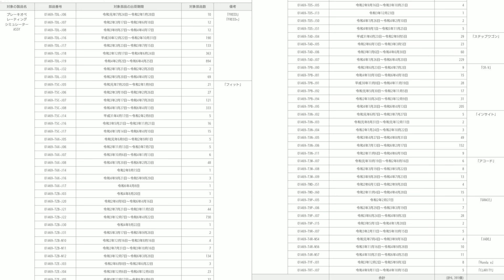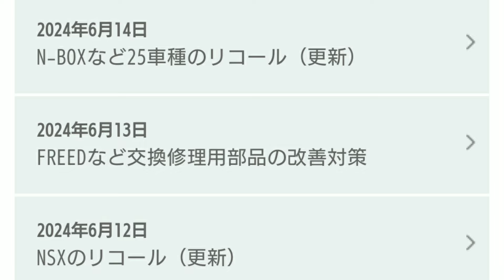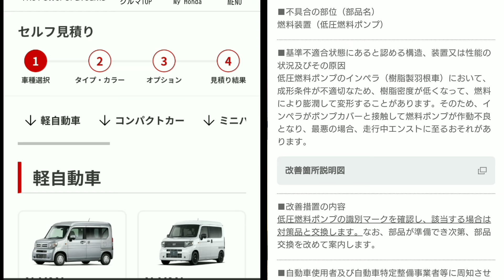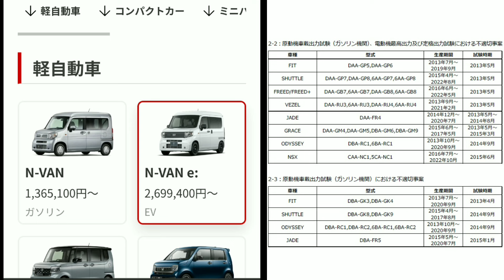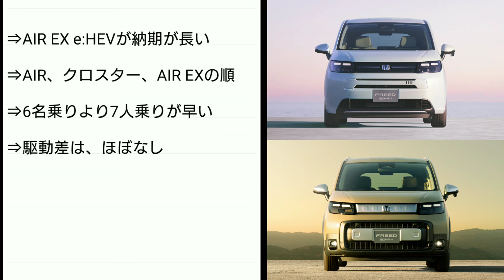【ホンダ】7月度の最新納期！新型フリードの納車が早いグレードは！改良後ヴェゼル、新型N-BOX、改良後オデッセイは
➡︎2024年7月のホンダの新車の納期、新型車、リコールに関する最新情報を紹介。
⇒2024年3月7日に発表した「新型アコード」3月22日に発売の新型コンパクトSUV「WR-V」
6月にフルモデルチェンジした「新型フリード」
夏に発売する特別仕様車 BLACK STYLE 発表された「ZR-V」4月にマイナーチェンジした「新型ヴェゼル」
夏頃に燃料電池車を搭載する「新型CR-V e:FCEV」
秋頃にクロスオーバーモデルが追加予定の「新型N-BOX」
秋に発売予定の「N-VAN e:」
受注停止中の「新型タイプR」はオーダー再開は！
冬に改良モデルとして復活を遂げる「オデッセイ」ミドルクラス「新型ステップワゴン」「新型スパーダ」などを中心に、全車種の新型車の納車時期を紹介してみた。